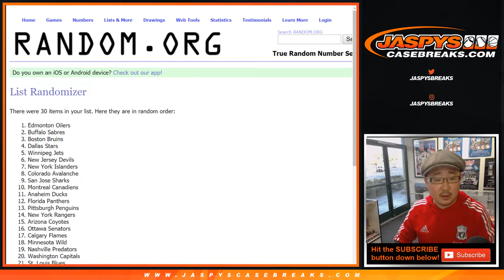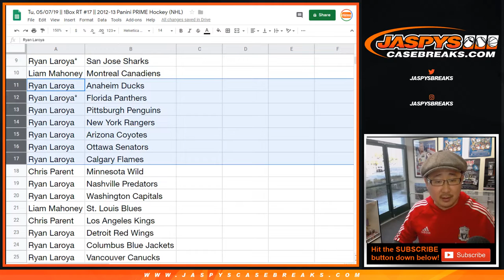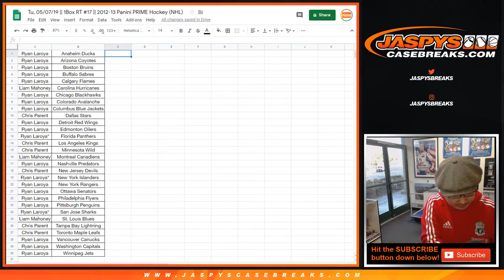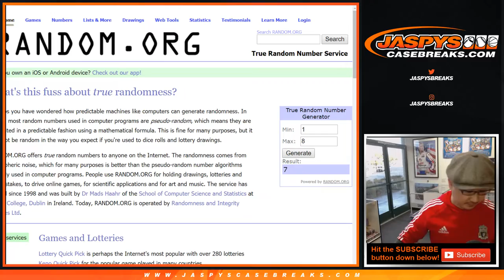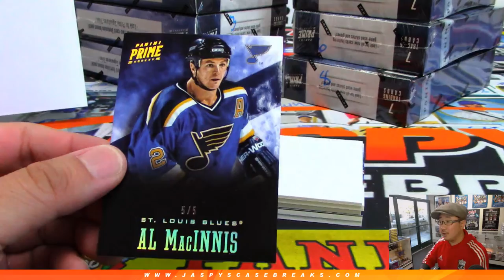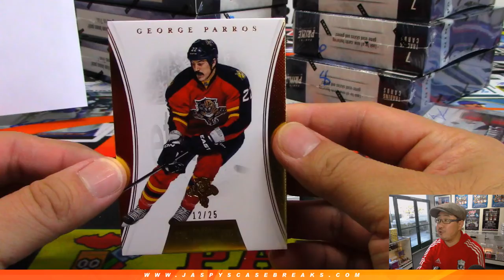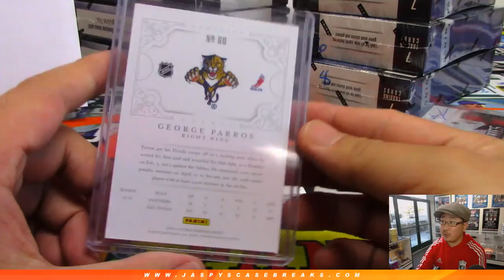Tu, 05/07/19 || 1Box RT #17 || 2012-13 Panini PRIME Hockey (NHL)